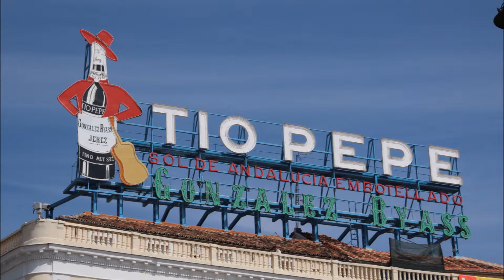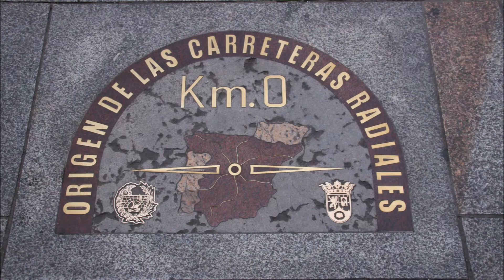Tutti frutti Madrilène